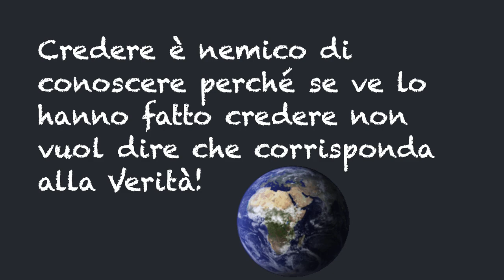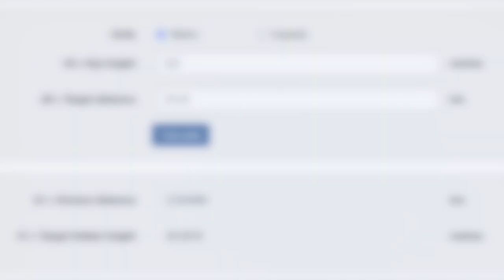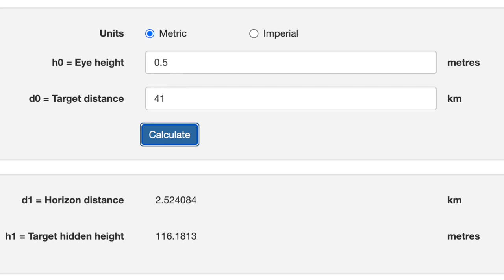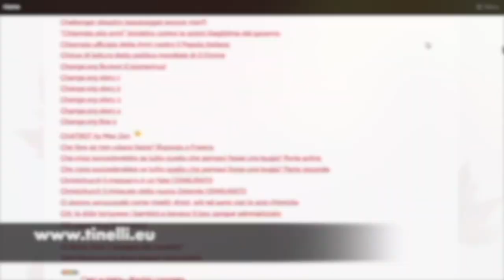Anche i dati delle pagine in italiano confermano la Terra Piana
ERRATA CORRIGE: IL FARO DI SAN VITO E' IN PROVINCIA DI TARANTO.